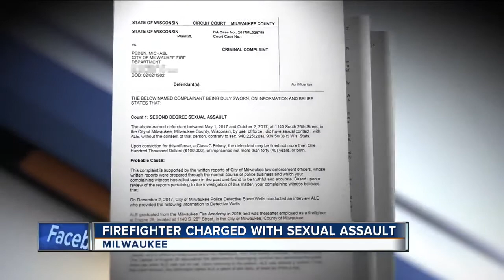MFD employee charged with sexual assault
According to the criminal complaint, Peden repeatedly harassed one of his female employees at Engine 26 between May and October of 2017, when he was serving as acting lieutenant. Peden reportedly groped the employee multiple times, and tried to force her hand on his clothed crotch.